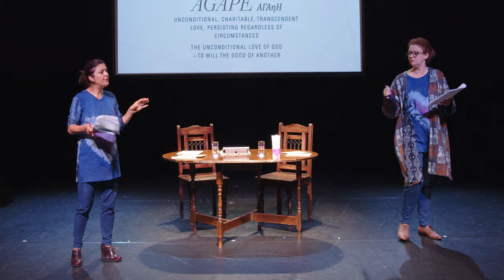A Season of Bangla Drama - 20 Acts of Love Highlights (2023)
A Season of Bangla Drama - 20 Acts of Love
1-26 November 2023

Check out highlights from A Season of Bangla Drama 2023.
Recorded and edited by Marble Sinew
Cover image by Rehan Jamil

Highlights from the following plays:
Marriage is Murder by Marble Sinew
Twenty Acts of Love by Collab Arts
Biborno Krishnochura by Monchoshoilee
Harmonium Melodies by Dhanush Veena Giridhar
The Lightning Kathak by Kathak Rockers
Extramarital by Ayna Arts
Shimana Periye (Beyond the Boundary) by Bangladesh Udichi Shilpi Goshti UK Sangshad
The Greeks Have 6 Words for Love by MMAJ Productions
Cycles by Farha Bi
Avinashi Anurag (Eternal Love) by Adity Roy Dance CIC
Bandhan (Everlasting Love) by Trioarts
Ten Years East by Daedalus Theatre Company
Who is there? by Purbanat CIC
The Two Headed Bird (Dou Martha Pakhi) by Tamarind Theatre Co.
Prithok Palonko (A Palanquin of One’s Own) by Bishwo Shahitto Kendro (BSK) UK
Fhire Pawa Jouban (Youthfulness Returns) by Mitali Arts Group